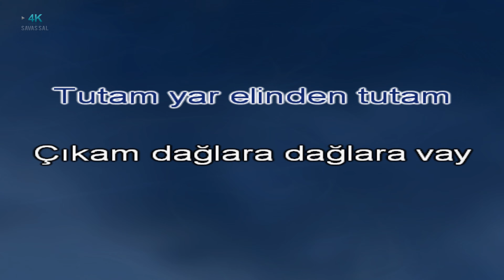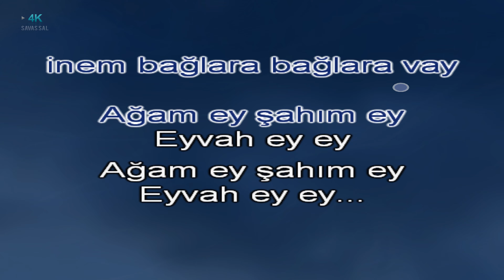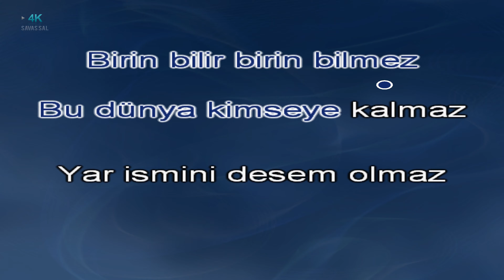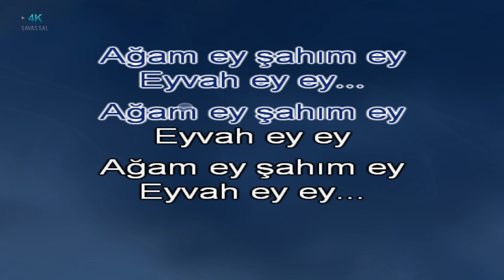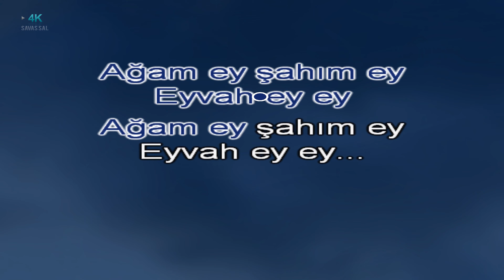Tutam Yar Elinden Karaoke Türkü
tutam yar elinden karaoke
🎵 Şarkının Tonu : FA#

Tutam Yar Sözleri ve karaoke şarkısı

Tutam yar elinden tutam
Çıkam dağlara dağlara
Olam bir yareli bülbül
İnem bağlara bağlara

Birin bilir binin bilmez
Bu dünya kimseye kalmaz
Yar ismini desem gelmez (olmaz)
Düşer dillere dillere

Emrah eydür bu günümdür
Arşa çıkar tütünümdür
Yare gidecek günümdür
Düşsem yollara yollara

karaoke türküler